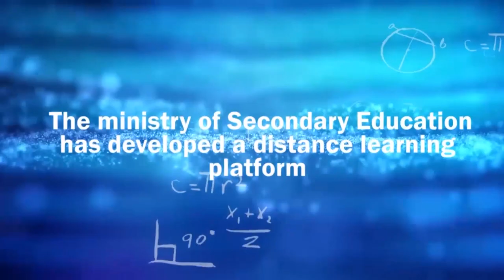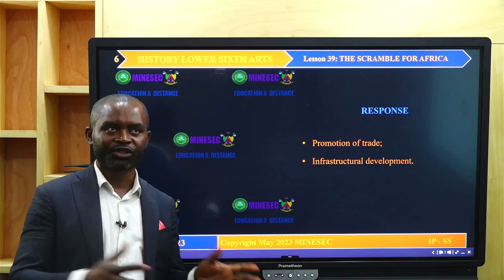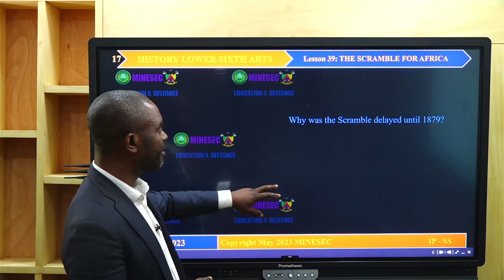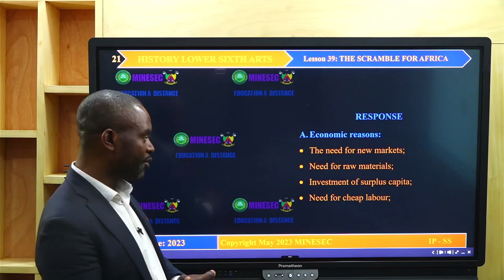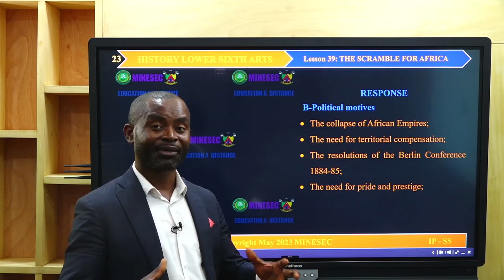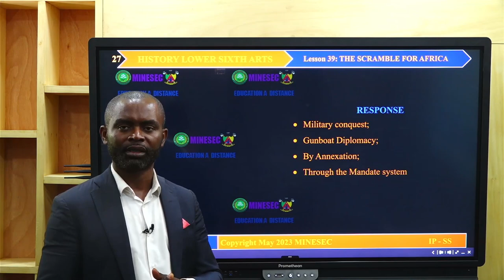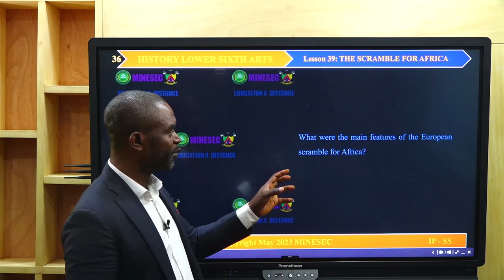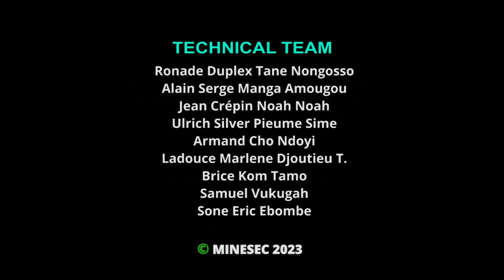IP-SH HISTORY LOWER SIXTH LESSON 39 The Scramble for Africa PARTIE 1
00:00 jingle
01:11 Introduction and correction of assignment
6:34 Lesson Activity
25:32 Application exercise